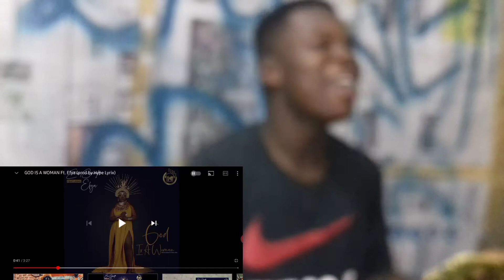MrshowbizReaction: Eno Barony Ft Efya - God is A Woman